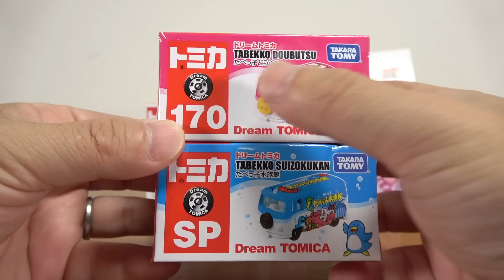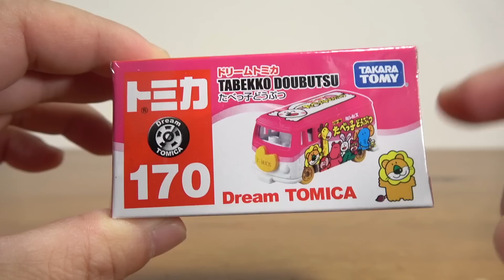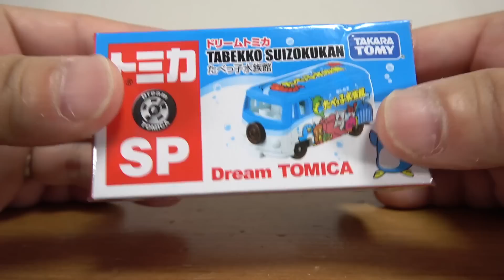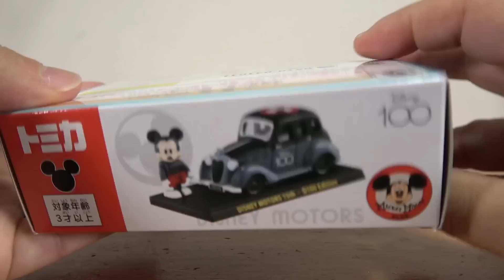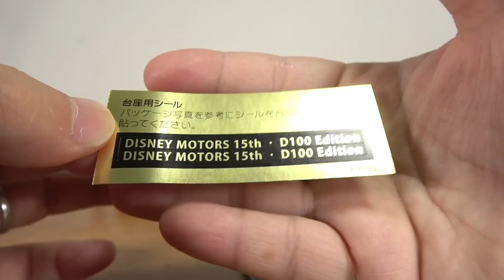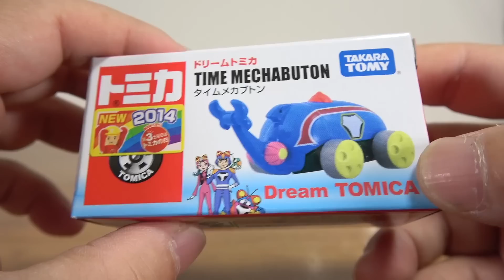夢のコラボ、それがドリームトミカ☆今月は何かと可愛い！たべっこどうぶつ・水族館・ディズニーモータース ドリームスター ミッキーマウス 15周年限定D100エディション・パレードにチェシャ猫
13歳以下の方がご視聴される際は保護者の方とご一緒にご覧ください。

第二弾
第三弾